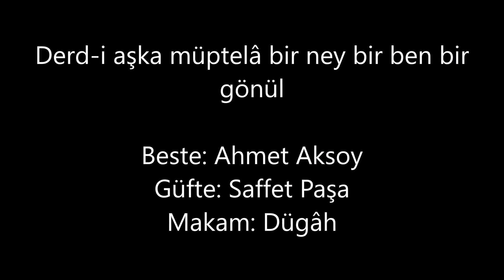Reşit Çağın Arşivi 1403- Recep Birgit : Derd -i Aşka Müptelâ Bir Ney, Bir Ben, Bir Gönül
Beste: Ahmet Aksoy
Güfte: Saffet Paşa
Makam: Dügâh